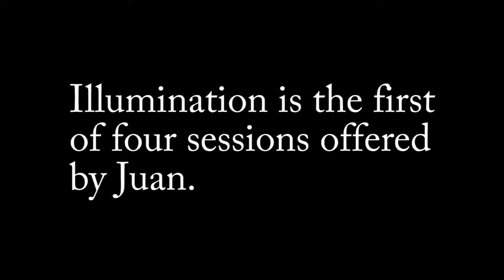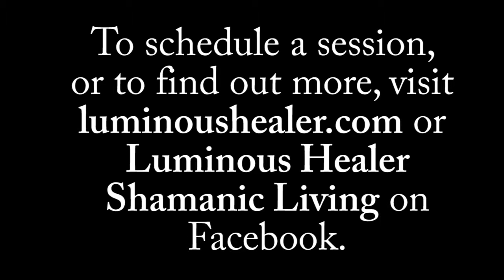Illumination - Juan Alzate, Luminous Healer Shamanic Living